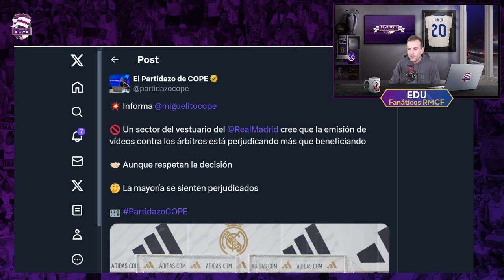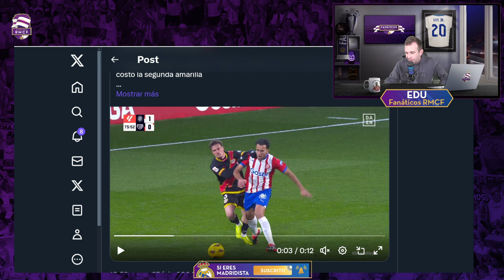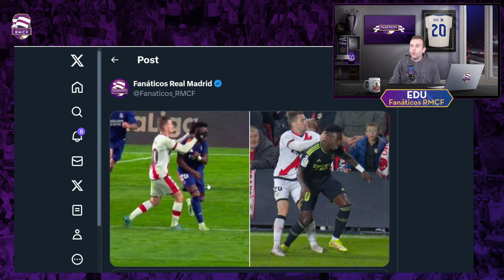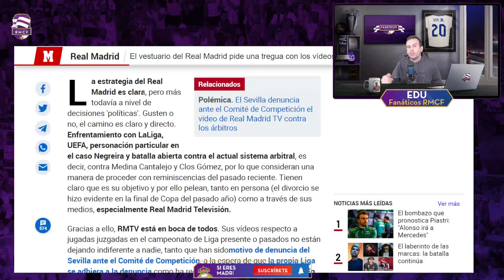🚨 En el SPORT INSULTAN a ANCELOTTI y JAVIER TEBAS DENUNCIA a REAL MADRID TV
💥¿Crees que se puede denunciar a un medio de comunicación?